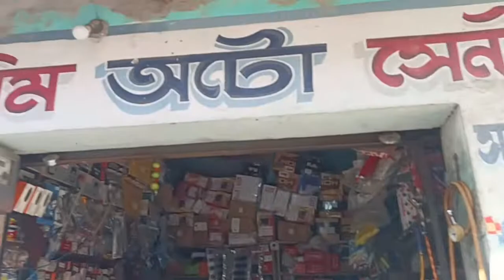Hero# honda# Tvs# Bajaj#Yamaha#royal Enfield#KTM#sab# gadi# ka# kam